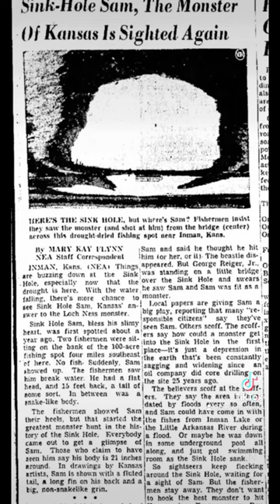Metazoo 15/159 sinkhole Sam